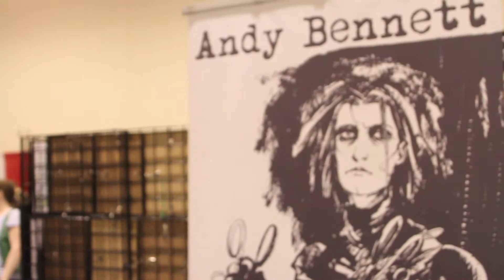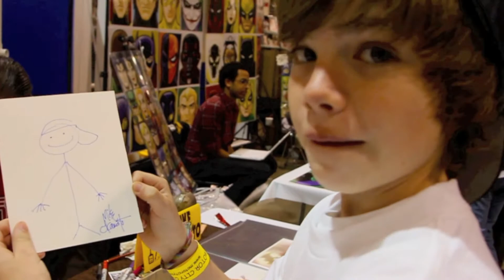Motor City Comic Con Convention CRAZY COSTUMES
Follow ConnorTV for mystery boxes, hypebeast mystery boxes, sneaker unboxings, custom sneakers, hydro dip sneakers and funny pranks.

Connor's Sizes:
Shoes- 8
Shirt- Medium

The Dad's Sizes:
Shoes -11
Shirt- XL